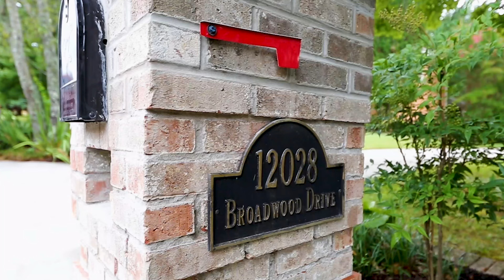12028 Broadwood Drive Knoxville, TN